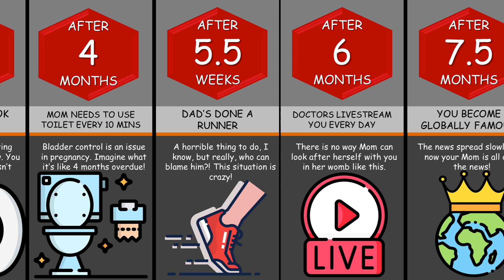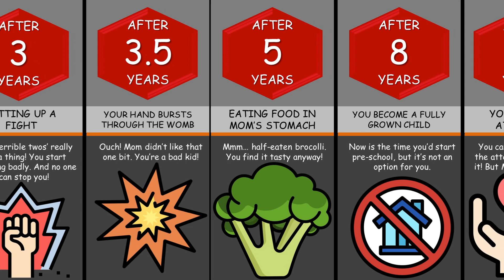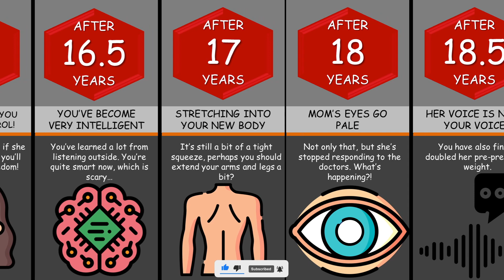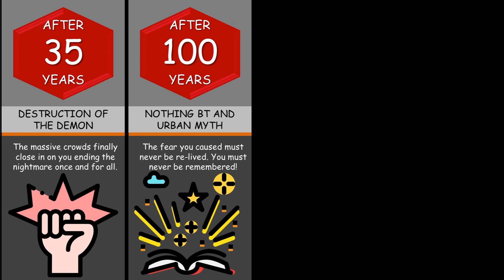Stuck in the womb forever? | Timeline:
Staying in the womb indefinitely defies the laws of biology. The womb is a temporary environment where a fetus develops until ready for birth. Without birth, growth would be constrained, causing severe health issues. Oxygen, nutrient, waste exchange, and space limitations would hinder development. Skeletal growth could be impeded, leading to deformities. Additionally, the placenta's function would degrade, endangering both the fetus and the mother. Immune system development might be compromised, leaving the individual vulnerable. The womb isn't equipped for long-term habitation; staying forever isn't feasible and would pose insurmountable challenges to survival and well-being.

I would be grateful if you share the video with your family and friends!